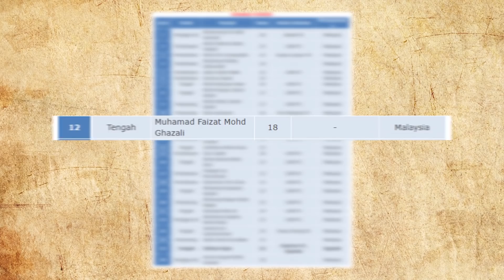FAIZAT GHAZALI PEMAIN BARU KEDAH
HANTARKAN ULASAN/PANDANGAN PASUKAN BOLA SEPAK KESAYANGAN ANDA